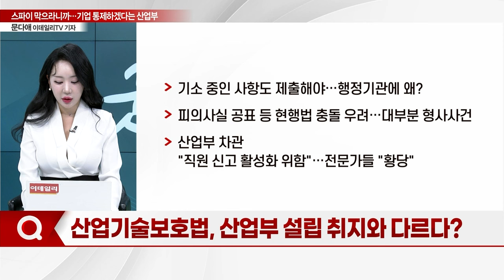산업스파이 막으라니까... 기업활동 통제하겠다는 산업부_기자들의 백브리핑 (20240112)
Q. 산업기술보호법 개정안 두고 '갑론을박'
Q. 말많은 산업기술보호법, 논란 사항은?
Q. 산업기술보호법, 기업에 독소조항?... 재계 입장은?
Q. 산업기술보호법 개정안, 오히려 해외 진출에 걸림돌?
Q. 산업기술보호법 개정안, 외국인 투자 위축 우려도
Q. 산업기술보호법, 산업부 설립 취지와 다르다?
Q. 재계, 간첩법 개정 통한 근본적인 해결 촉구